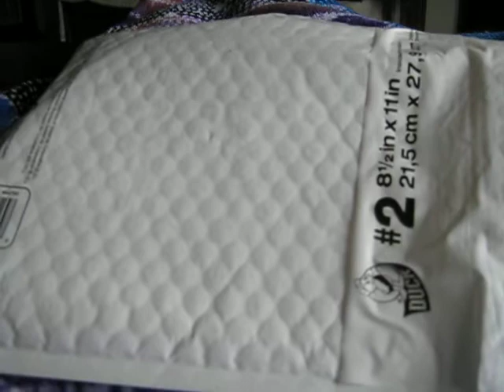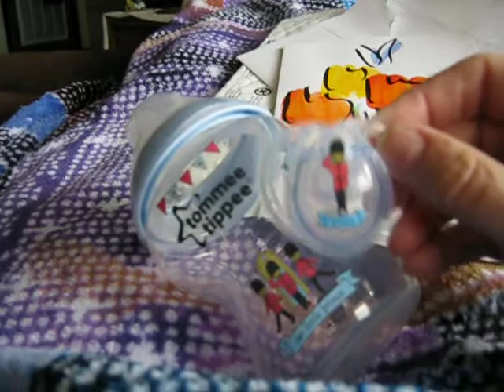I got mail!!! Thankyou Natalie I love it!!!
My prize from Natalie loves reborns 1!